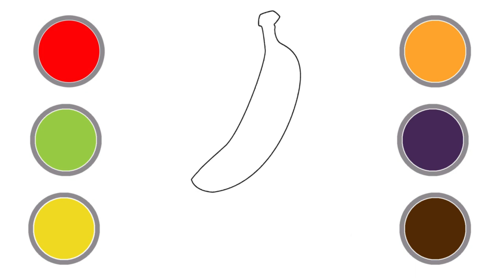ABC Phonics Song | A for Apple | Phonics sounds of alphabets A to Z | Shapes song | Numbers song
ABC Phonics Song | A for Apple | Phonics sounds of alphabets | Shapes song | Numbers song | ABCD